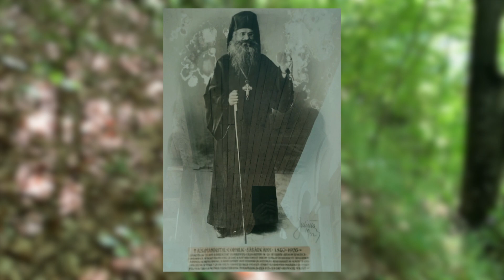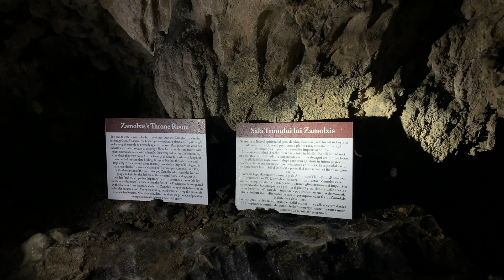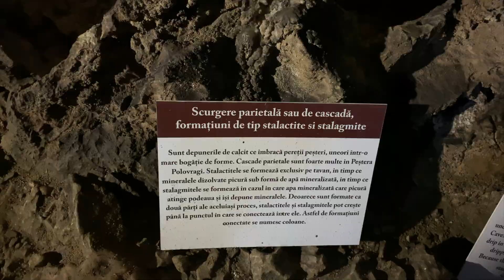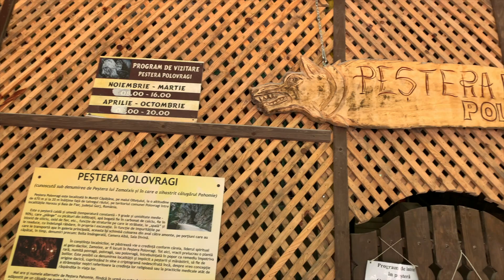Misterioasele peșteri din Cheile Oltețului: Peștera Polovragi & Peștera Săbăreanu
Peștera Săbăreanu și Peștera Pologragi au multe povești în jurul lor. Despre câteva dintre acestea am povestit și eu.

Hai să explorăm împreună o mică părticică din bogățiile României!

Capitole
00:00 - Intro
00:48 - Peștera Săbăreanu
02:49 - Peștera Polovragi
09:08 - Outro